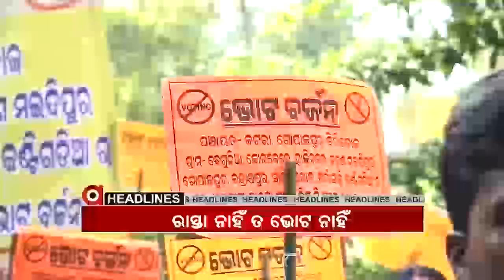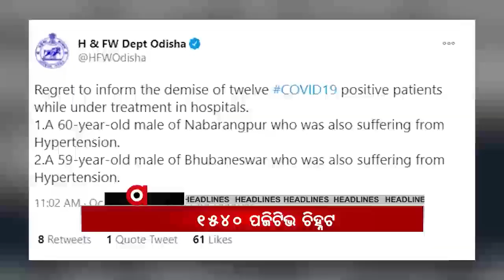Headlines 3Pm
ମାଲକାନଗିରି ସ୍ବାଭିମାନ ଅଞ୍ଚଳରେ ମାଓ ଯୋଜନା ପଣ୍ଡ... ରାସ୍ତା ନାହିଁ ତ ଭୋଟ ନାହିଁ... ବର୍ଷ ଶେଷ ପୂର୍ବରୁ ବସିବ ବିଧାନସଭା. ରାଜ୍ୟରେ 24 ଘଣ୍ଟାରେ 1540 ପଜିଟିଭ ଚିହ୍ନଟ...